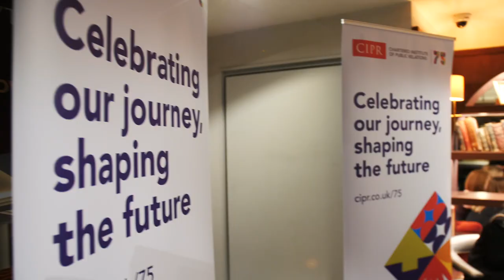CIPR Anglia, Thames and Chiltern PRide Awards 2023